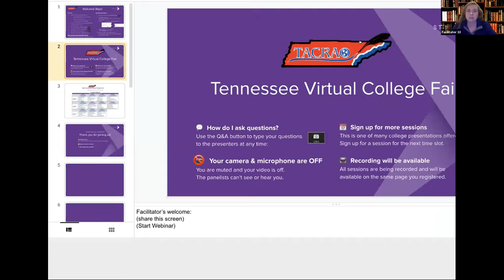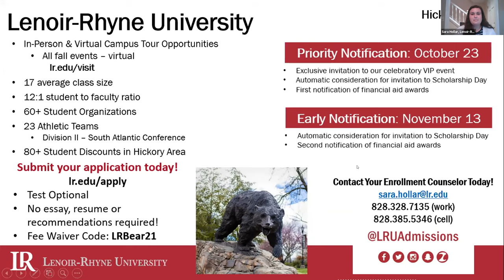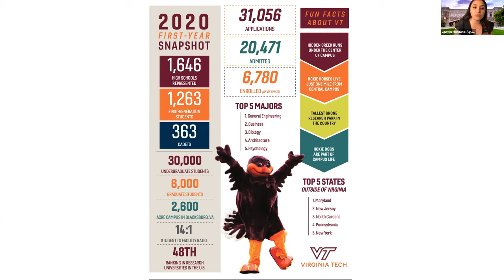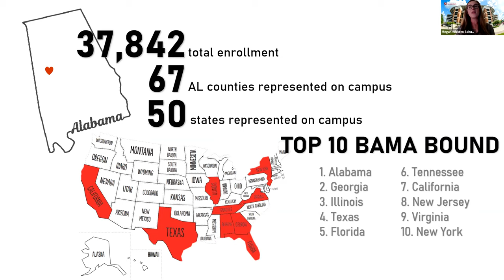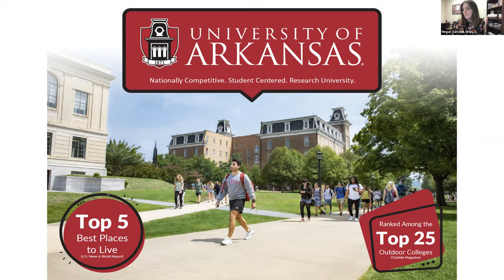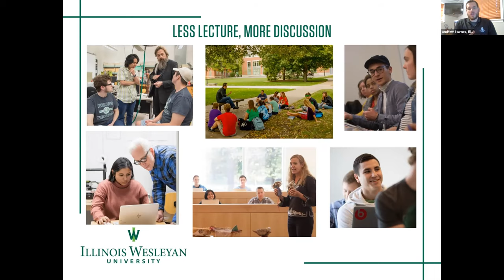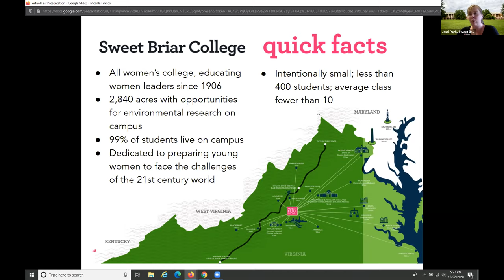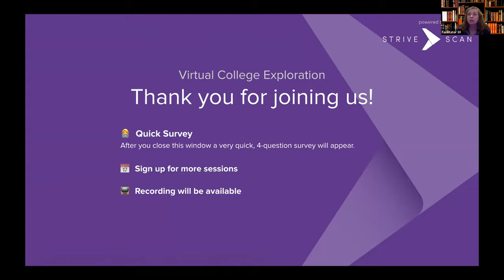Session A3 - Tennessee Virtual College Fair - October 22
Lenoir-Rhyne University
Virginia Tech
Sweet Brair College